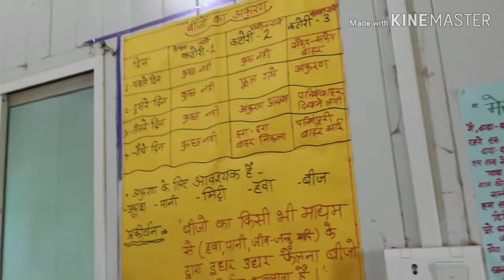Science and EVS Projects works | NCERT Science | Science Activities | Sci. Experiment | Science TLM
Project methods for EVS and science teaching